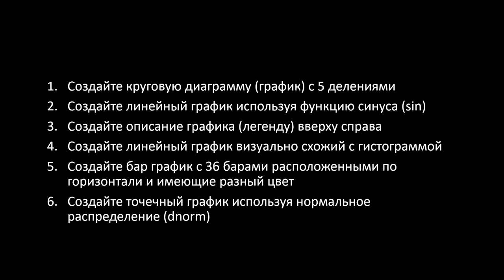Язык R. Работа с графиками. Заключение